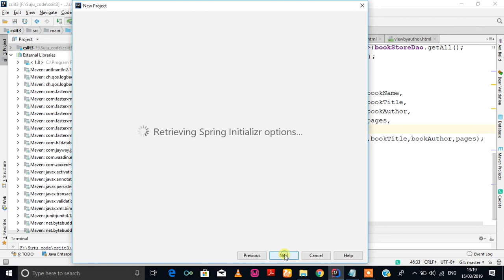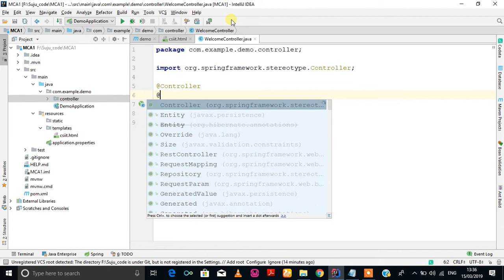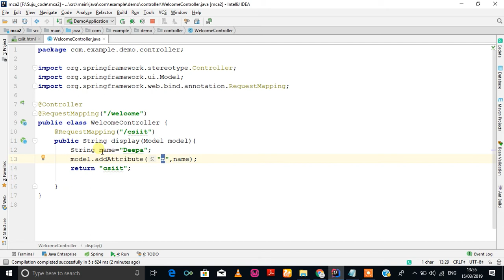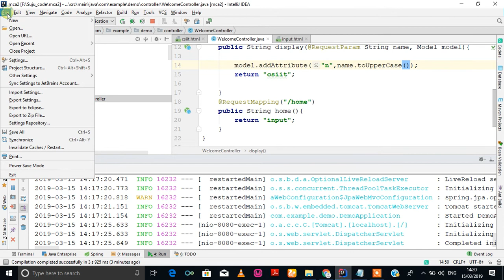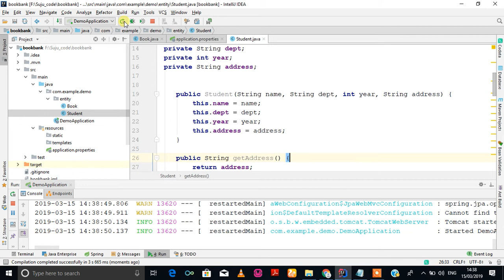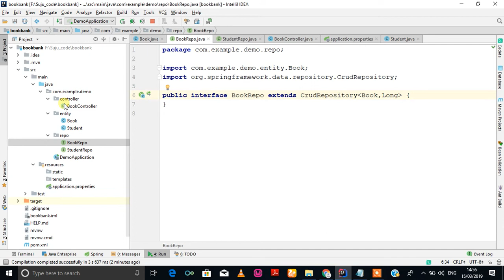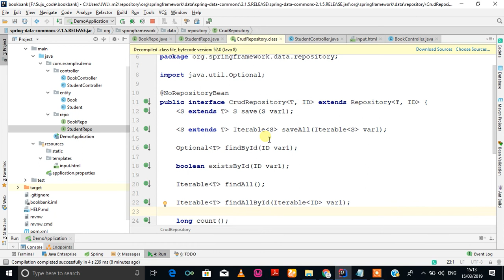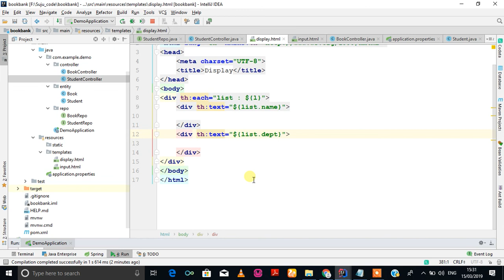Introduction to Spring Boot and JPA(Tamil)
This video is the recorded session of Spring Boot and JPA in Tamil for more